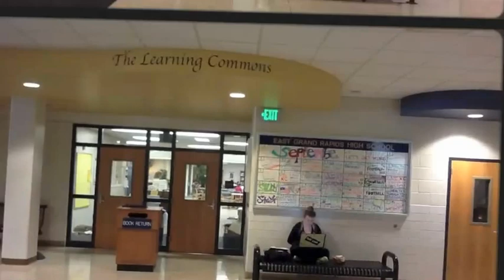EGRHS Engage 1 to1